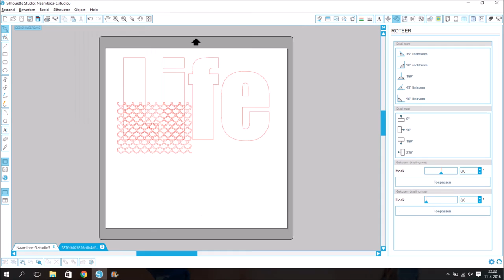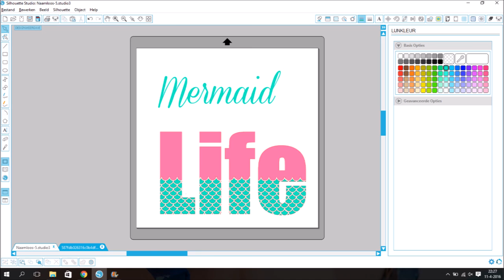DIY - How to make a Mermaid life design with the silhouette studio software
Hoe maak ik een zeemeermin leven ontwerp in de silhouette studio software